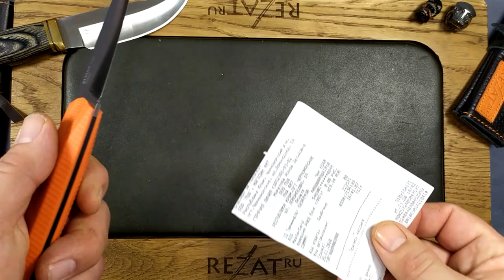Owl Knife Tyto - Нож с историческими корнями и хирургическим резом! | Обзор от Rezat.Ru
Фиксед с запоминающимся дизайном! Tyto Owl Knife – российская реинкарнация скин-ду. Подробнее – обзор от Rezat.Ru
Вся критика - в комменты!

Нож с фиксированным клинком Tyto от Owl Knife представляет собой современную вариацию этнического шотландского ножа скин-ду, который получил широкое распространение и популярность еще в средние века и входил в состав национального костюма. Нож с историческими корнями Tyto Owl Knife получил изящные, стремительные обводы, скрадывающие вполне приличные габариты ножа, делая его визуально легким и элегантным. Фиксед Tyto справится с ролью ножа EDC, городского фикседа, ножа скрытого ношения. Также Tyto можно использовать, как шейный нож. К приобретению Tyto доступен в целой линейке версий (различная сталь клинка и разные цветовые решения рукоятки). Свое название компактный нож Tyto получил от совы сипухи, которая хорошо известна своим впечатляющим внешним видом (при небольших габаритах) и жуткими сипящими звуками, которые она издает в моменты опасности. Нож Tyto полностью оправдывает свое название, как внешне, так и функционально.
Нож Owl Knife Tyto оснащен клиновидным в меру узким лезвием с довольно тонким сведением острия и линзовидными выпуклыми спусками, сведенными в ноль. Небольшая толщина обуха (около 2.4 мм при длине клинка 10.5 см), высокая твердость режущей кромки и спуски в ноль гарантируют рез хирургического скальпеля. В качестве материала клинка производителем предлагаются порошковые стали Elmax, M390 Microclean или австрийская мартенситная сталь Bohler N690. Финишное покрытие – диагональное сатинирование.
Нож скрытого ношения Tyto оснащен рукояткой из стеклотекстолита G-10. Форма рукояти прямая, с сужением к задней части, широкими боковыми фасками и насечками противоскольжения. В передней части рукояти с обеих сторон имеются каплевидные выемки с насечками, за которые нож очень удобно удерживать большим и указательным пальцами при диагональном хвате. Также рукоятка удобна в удержании прямым и обратным хватами. Монтаж ножа выполнен на двух аккуратных заклепках. В задней части рукояти предусмотрено отверстие для темляка.
Городской фиксед, нож EDC Tyto укомплектован ножнами из кайдекса, в которых он удерживается за счет трения. Ножны выполнены симметрично (нож Tyto можно устанавливать в ножны любой стороной). На ножнах предусмотрено 4 люверса для сооружения системы крепления или ношения. Полная длина ножа Tyto 21.0 см, вес – 97 г.
Купить ножи Owl Knife в Москве вам поможет интернет магазин ножей Rezat.Ru. У нас вы сможете приобрести самые различные ножи мира, от известных российских и зарубежных производителей! Все хорошие ножи уже в наличии. Смотрите обзор Rezat.Ru – это интересно!